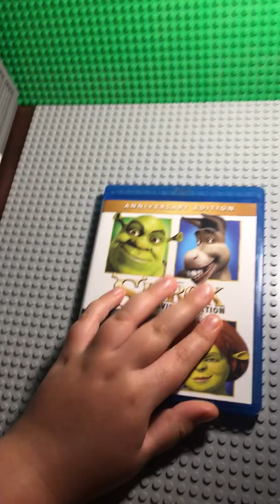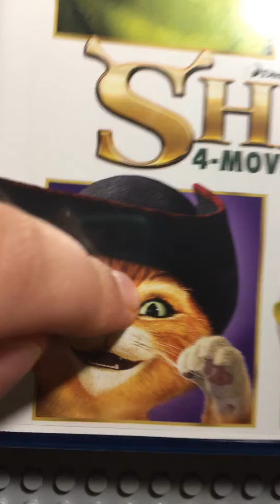All 5 Shrek movies ranked worst to best!!